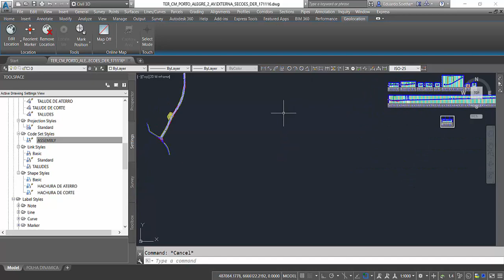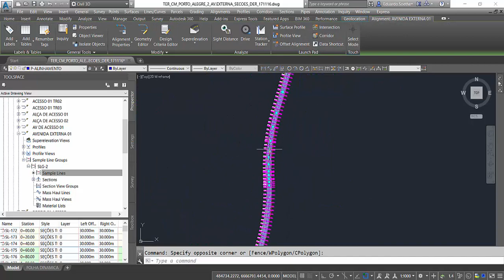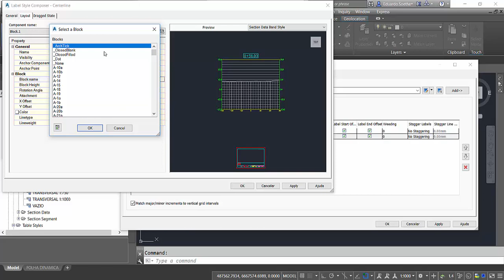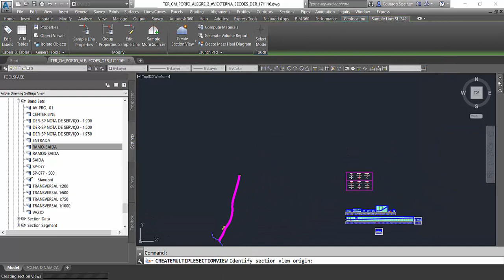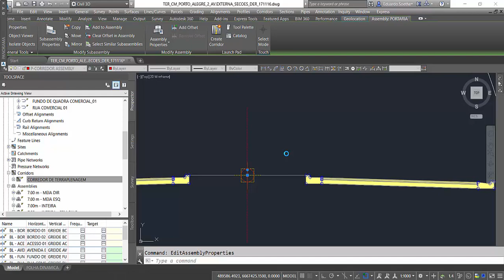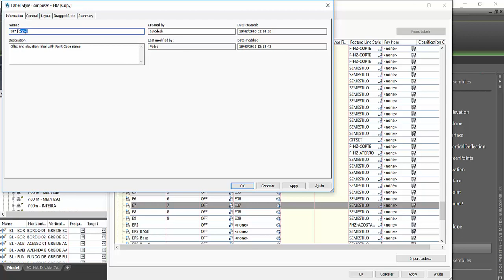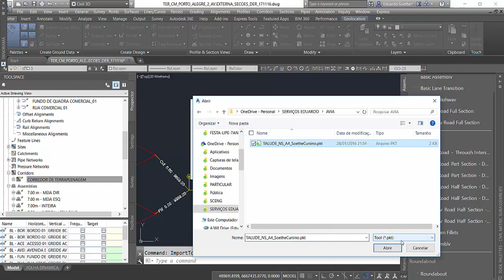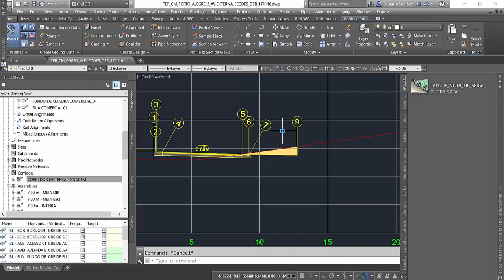Como criar NS pardrão DER em A4 - Civil 3D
Caros amigos, estou adicionando um curso INTENSIVO de como criar NS padrão DER em folha A4.

Esse recurso foi desenvolvido pela Soethe Cursino Engenharia, mais precisamente com o Eng Pedro Luis Soethe Cursino e Eng Eduardo Soethe Cursino, em meados de 2009.

Atualmente esse recurso já faz parte do kit Brasil, porém muitos profissionais desconhecem ou não sabem como utilizar.